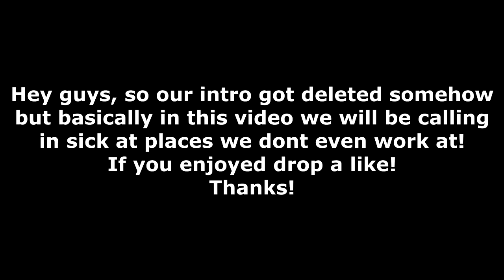PRANK CALLING PLACES WE WORK AT!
We decided we would call up places we dont work for and so we cant make tomorrow's shift, some of the reactions were jokes!